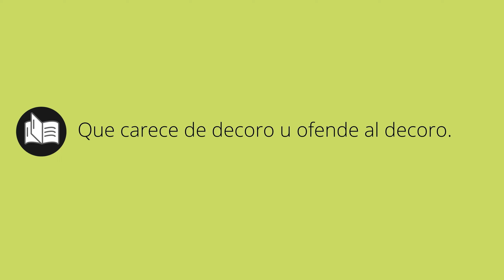Que significa INDECOROSAS • indecorosas SIGNIFICADO • indecorosas DEFINICIÓN • Que es INDECOROSAS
Que significa indecorosas en español. Cual es el significado y definicion de indecorosas. que es indecorosas. indecorosas definiicon en español. Todos los significados y definiciones del diccionario español.

Diccionario de la RAE (Kindle):
Diccionario de la RAE (Tapa dura):
Diccionario de primaria VOX:
Diccionario Esencial de la Lengua Española:
Diccionario Cambridge Español - Inglés: